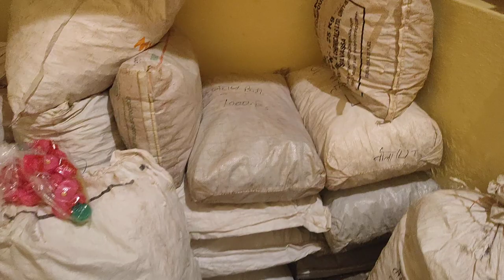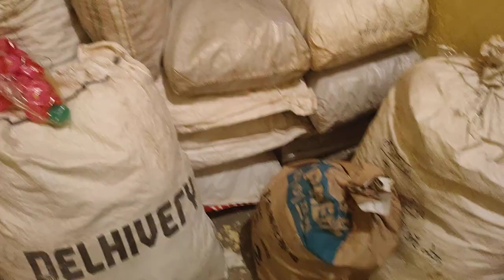Candy Filling Business | Loose Candy Business | Promotional Toys Business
Warning

This video is designed only for the purpose of education and to give market information, Ankit Business Vlogs Channel is not doing any Paid Promotion in any way, Customers will not only be responsible for any disadvantages and understanding of any goods before buying any goods, but you will also be responsible for any kind of profit loss, Ankit Business Vlogs Channel and YouTube will not be responsible in any way. So Be Careful.